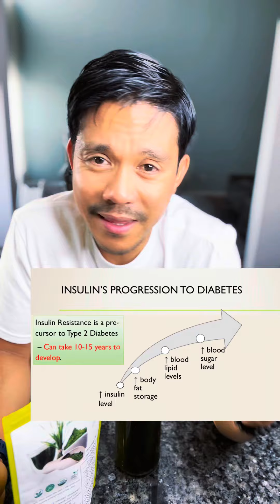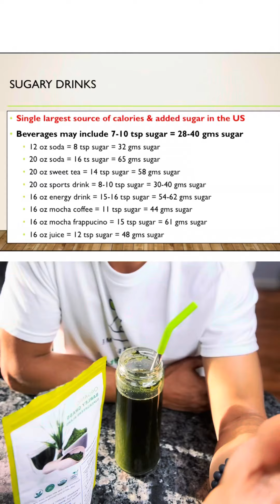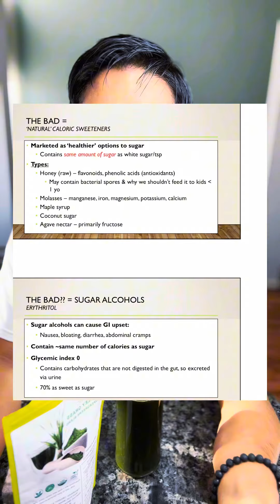Weight Loss trick Low Budget | How to lost weight naturally with budget friendly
In this video, we'll show you a Tip For Natural Weight Loss that is inexpensive and easy to follow. By following this simple weight loss tip, you'll be able to lose weight without spending a fortune.

Losing weight is not easy, but it can be done if you know the right strategies. In this video, we'll show you a practical weight loss tip that is easy to follow and inexpensive. By following this tip, you'll be able to lose weight without feeling deprived or feeling like you have to go on a restrictive diet.
How To Lose Weight Without A Budget:Tip For Natural Weight Loss

we're going to talk about how to lose weight without a budget. We're going to discuss a tip for natural weight loss, which will help you save money while you're losing weight.

If you're looking for ways to lose weight without spending a lot of money, then this video is for you. We'll discuss a weight loss tip that uses natural methods, which will help you lose weight without having to spend a lot of money. We'll also discuss the different types of diets and how they work, which will help you choose the diet that's right for you. So watch this video and learn how to lose weight without breaking the bank!
Are you looking for a way to lose weight without spending a fortune? In this video, I'm sharing a Tip for Natural Weight Loss that doesn't involve any dieting or crazy workouts. By following this simple technique, you can help yourself lose weight without any major changes to your lifestyle.

This Tip for Weight Loss won't require you to change your entire diet, or to spend hours in the gym. By making just a few simple adjustments to your diet, you can help yourself lose weight naturally and without making too much of a dent in your budget. So if you're looking for a way to lose weight on a budget, then check out this Tip for Weight Loss!